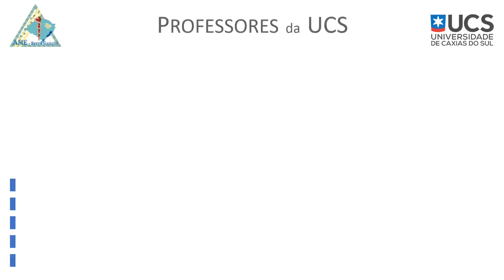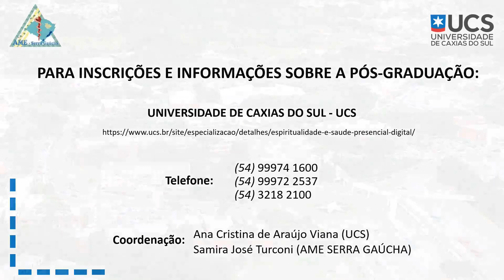Especialização em Espiritualidade e Saúde.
Curso promovido pela Ame-Serra Gaúcha na UCS. Certificado pelo MEC.